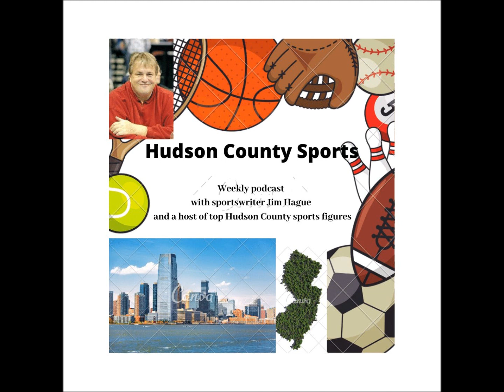Podcast with Harrison native and former Rutgers and New York Jets QB Ray Lucas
Ray Lucas,  the Harrison native who went on to become a star quarterback at Rutgers and in the NFL with the Patriots and Jets, then became a respected analyst for the Rutgers football and Jets Nation on SNY, talks about his career.